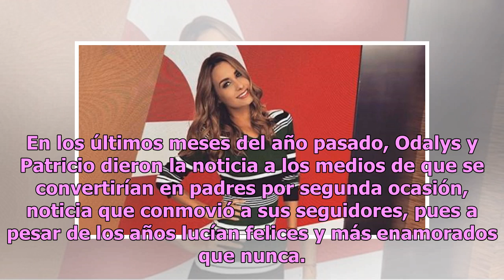Odalys enamora al presumir pancita de 5 meses ¡en bikinazo!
La bella presentadora Odalys Ramírez y Patricio Borghetti son actualmente una de las parejas más queridas y estables de la televisión mexicana, pues ya tienen más de siete años compartiendo sus vidas y a dos pequeños, llamados Santi y Gia. Desde su aparición en las pantallas, Odalys cautivó a los me...